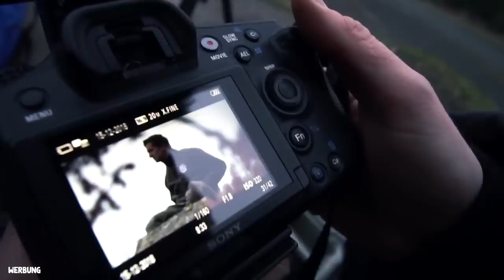VOM PECH VERFOLGT! 🚤😅 WAR ES DIE ERSTE UND LETZTE FAHRT?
🧔Moin moin, Servus und Grüß Gott auf meinem Kanal. Lass doch auch gerne ein kostenloses Abo da! Ich freue mich über Deine Unterstützung!

Unterstütze mich! 😊

➥ Werde exklusives Mitglied meines YouTube Kanal und unterstütze mich bei weiteren Projekten

Mein Schnittprogramm & Effekte 💻

Meine Musik 🎵

*30 Tage kostenlos testen - von Monat zu Monat kündbar!

Paket 📦

Lets Urbex
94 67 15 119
Postfiliale 568
27798 Hude

Im Video unterwegs mit 👀

Mein Rucksack-Equipment 🎒

Mein Film-Equipment 😎